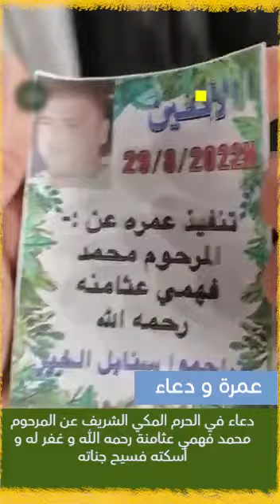دعاء في الحرم المكي الشريف عن المرحوم محمد فهمي عثامنة رحمه الله و غفر له و أسكته فسيح جناته